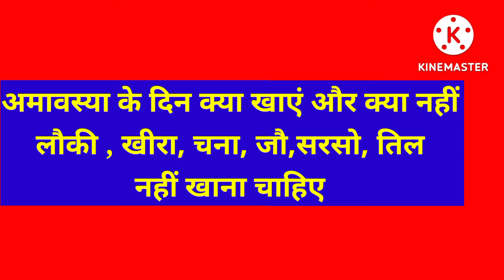अमावस्या के दिन क्या खाएं और क्या नहीं ।What can eat food in Amawasya